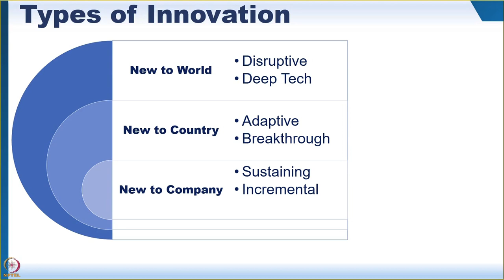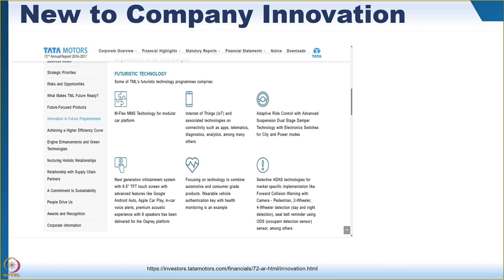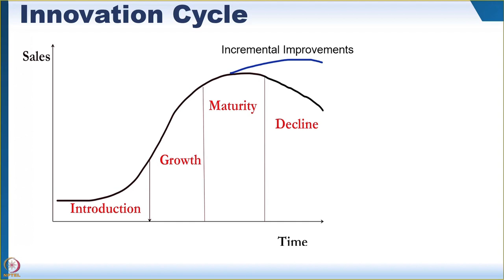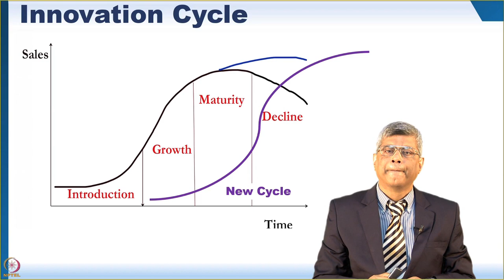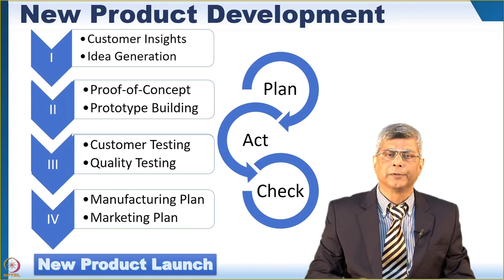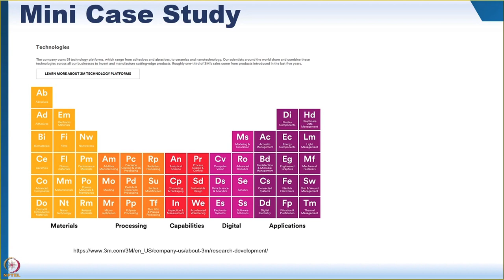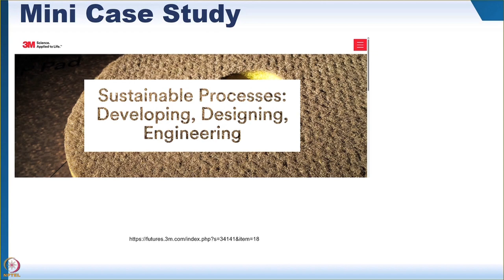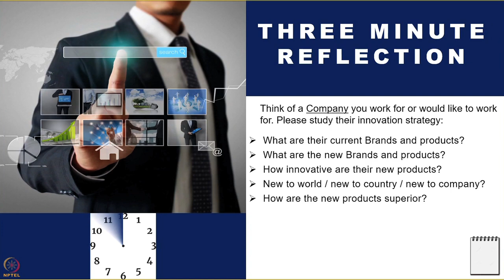Week 3 Module 5 Part 2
Week 3 Module 5 Part 2: Innovation & New Product Development

This module provides an overview of what is ‘Innovation’ and how companies develop ‘New Products’ through sustainable innovation and product development processes.

LEARNING OBJECTIVES

a. Describe what is innovation, its types and the drivers of innovation
b. Identify potential customers, use cases, novelty factors for tech like ChatGPT and drones
c. Ability to visualize how an innovation process looks like
d. Describe basic steps to convert an innovation into a product

The topics are arranged as follows

a. Types of innovation – 00:18 |Types of innovation, Examples of New to world, New to country and New to company innovations. Company innovation strategy
b. Innovation process – 10:39 | What does an innovation process look like?
c. Innovation cycles – 13:21 | Innovation cycle, Decisions when product attains maturity and is prone to decline in popularity, Using hype-cycles for technology road-mapping
d. New product development – 17:51 | Converting innovation into product, New Product Development and Launch, Short case study – 3M
e. Reflection point – 29:52 | Studying innovation strategies of companies